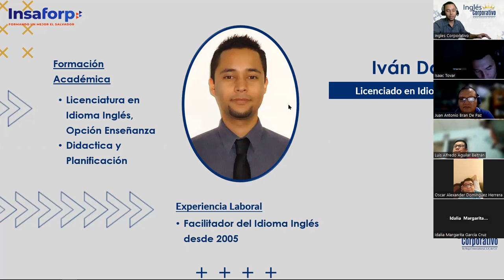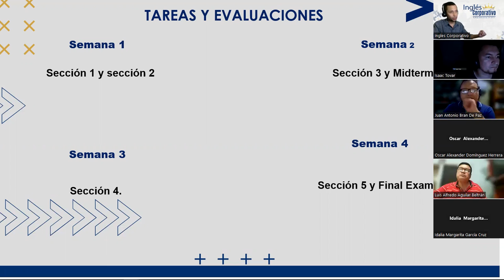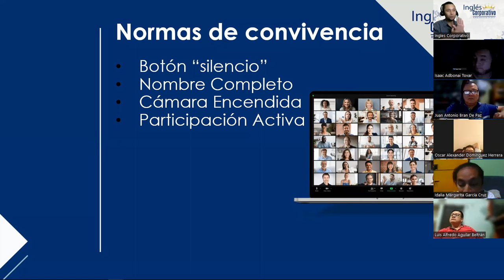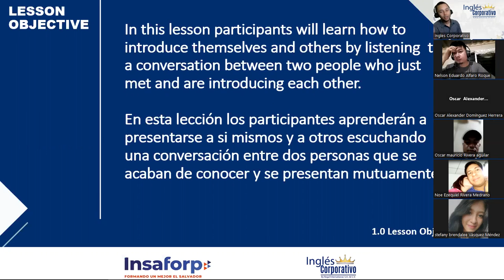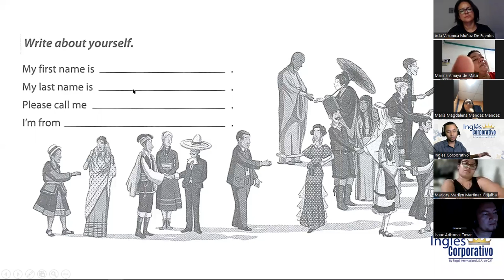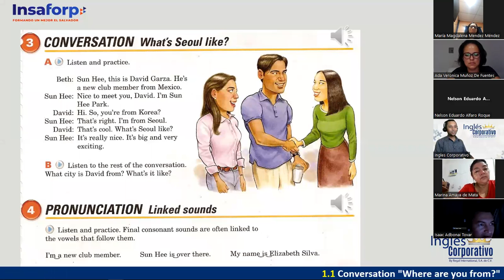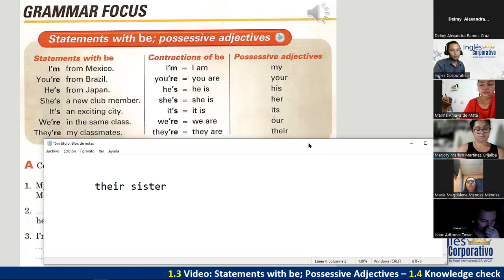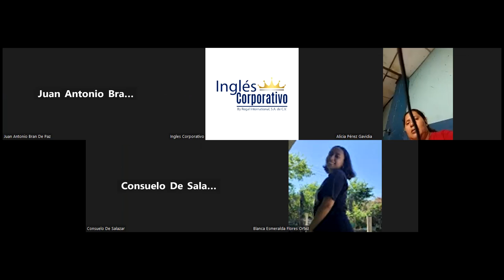01-22-05-23-FI-REGAL-21-DOÑÁN-STATEMENTS WITH BE / POSSESSIVE ADJECTIVES